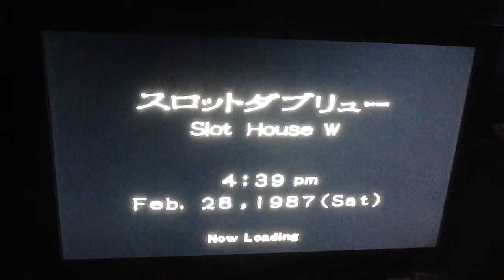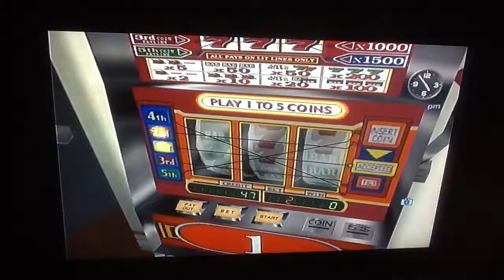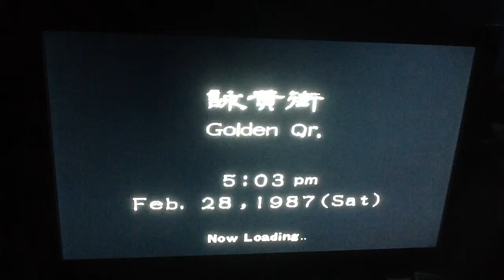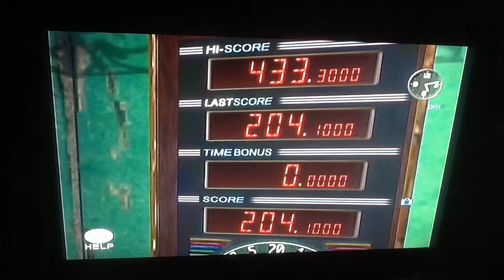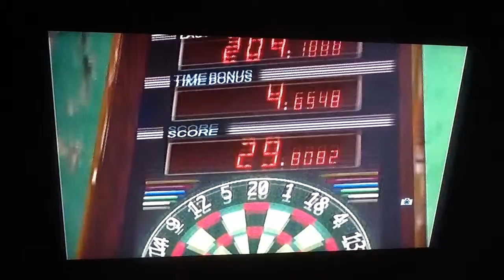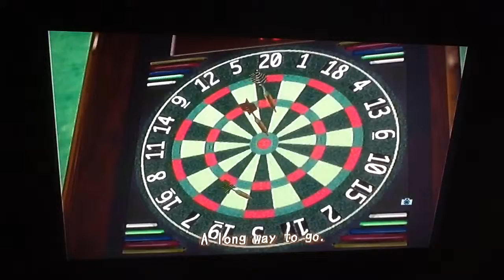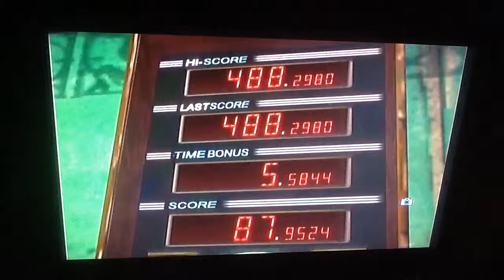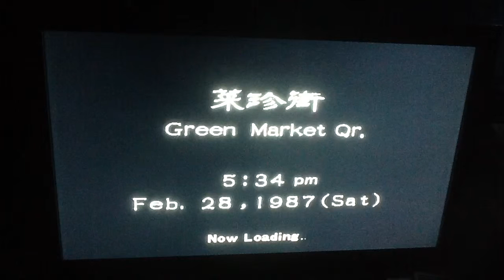Let's play Shenmue 2 part 21 ( Ryo,s gambling problem )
It's a good job I don't gamble in real life apart from the odd scratch cards here and there